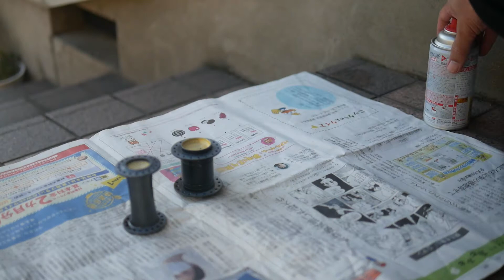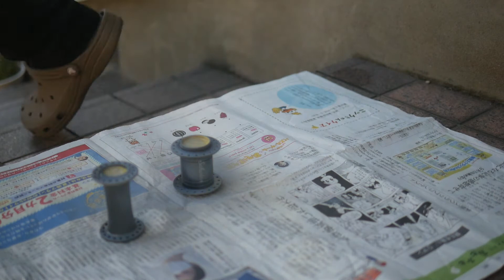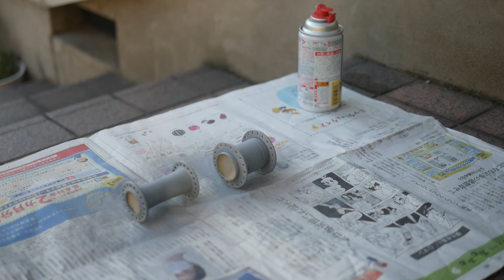[DIY] 黒いハブが気に入らないので銀色に塗装する！（ハブ塗装編）中古自転車リメイク #9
中古自転車リメイク「犬プロジェクト」
第9回目はハブ&センタースタンド塗装です。
ASMRでお楽しみください。

動画で使用している機材

絵画教室ウニアトリエ